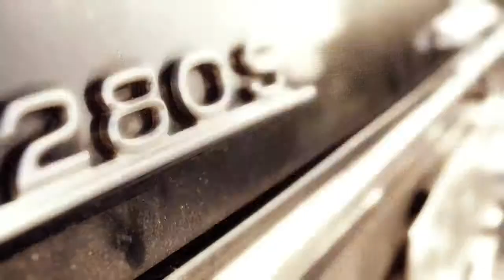The Streets Of Berlin -Full Throttle- Pentax k-x